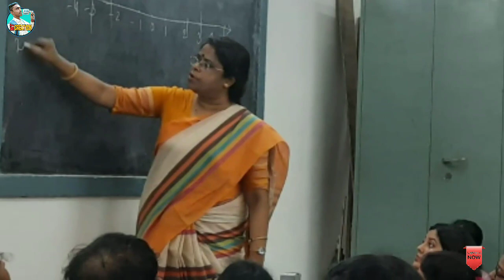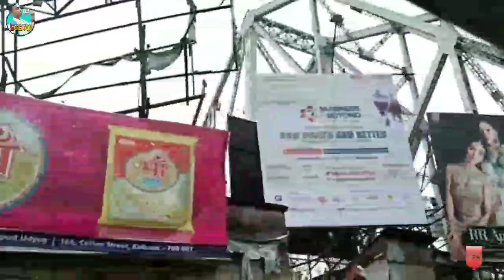Viharilal College for Home & Social Science and Music Department 🎶😊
আমার ছোটবেলা থেকে অনেক দিনেরই ইচ্ছা ছিল গান শেখা যেটা হয়ে ওঠেনি ,তবে এখন আমরা সুযোগ পেয়েছি ৷ অনেক দিনের ইচ্ছে আজ পূরণ হতে চলেছে তো যাই হোক তোমরা ভিডিওটি দেখো এবং যদি ভালো লাগে লাইক কমেন্ট শেয়ার এবং *সাবস্ক্রাইব* করে দিও যদি তোমরা আরো নতুন নতুন ভিডিও পেতে চাও তাহলে বেল আইকন টা অবশ্যই প্রেস করে দিও ৷
তোমরা সবাই ভালো থেকো ,
সকলকে ভালো রেখো ৷
ধন্যবাদ ||🙏